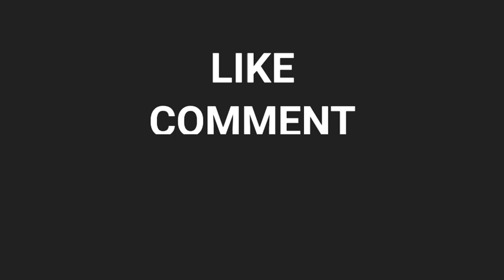বিরাট কোহলি সেঞ্চুরিতে জিতেও এশিয়া কাপ থেকে বিদায় ভারত | Asia Cup 2022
Hi

India vs Afghanistan highlight Asia Cup

Virat Kohli century Asia Cup

✓Photo source- Asia Cup